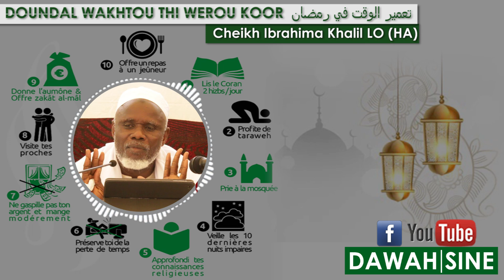Doundal WakhtouThi Wêrou koor تعمير الوقت في رمضان || Cheikh Ibrahima Khalil Lô HA